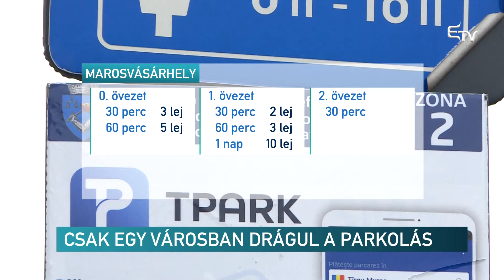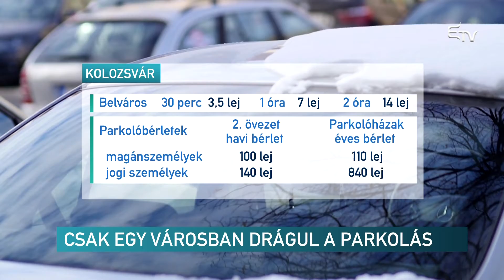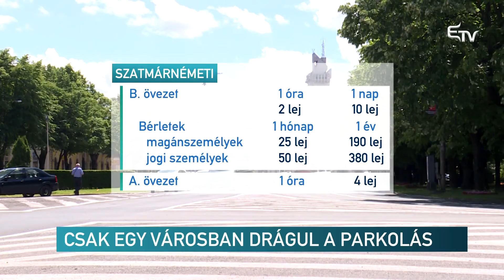Csak egy városban drágul a parkolás – Erdélyi Magyar Televízió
A legtöbb erdélyi városban az év elejétől nem változnak parkolási díjak, kivétel Marosvásárhely, ahol többet kell majd fizetni, ha a központban akarjuk hagyni az autónkat, ráadásul sokkal több utcában díjköteles az állomásozás.